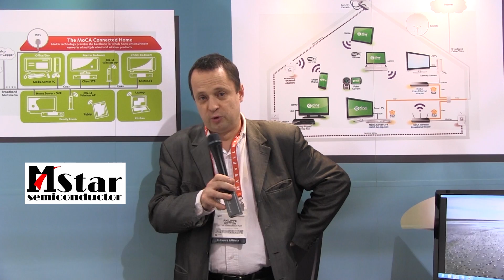Phillipe Notton, MStar shines at CES 2013 with MoCA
MStar describes their MoCA technology.